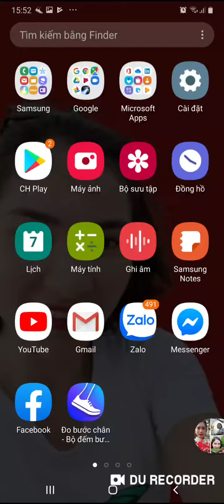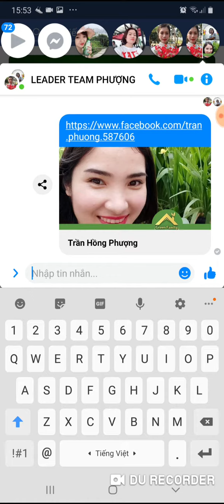Cách sao chép địa chỉ liên kết facebook